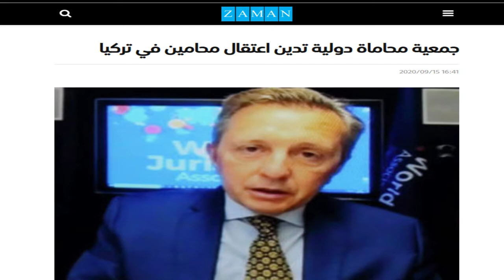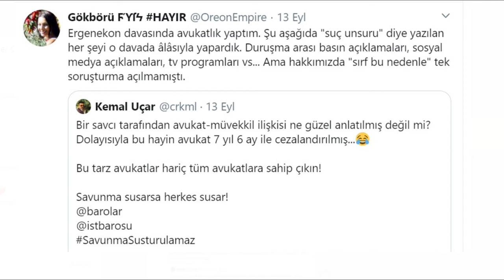جمعية محاماة دولية تدين اعتقال محامين في تركيا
أنقرة (زمان التركية) – أدان رئيس جمعية المحاماة الدولية وأحد أبرز المحامين في إسبانيا، خافيير كريماديس، اعتقال محامين في تركيا لدفاعهم عن المعتقلين والمفصولين بدعوى الانتماء إلى حركة الخدمة
تطرق كريماديس إلى الحملات الأمنية ضد المحامين في تركيا والتي جائت عقب التغييرات القانونيةالتي أقرها البرلمان في هيكل نقابات المحاماة والنظام الانتخابي الخاص بها، والذي فتح الباب أمام إنشاء أكثر من نقابة محاماة في الولاية الواحدة، ما يعني إنشاء نقابات محاماة حزبية، وهو الأمر الذي يطمح إليه حزب العدالة والتنمية الحاكم.

أعرب كريماديس عن حزنه الشديد لأنباء اعتقال 48 محاميا في أنقرة، مفيدا أن المحامين المستقلين أمر أساسي لا غنى عنه بقدر القضاة المستقلين لتحقيق استقلالية القضاء كما ينبغي.

ونقلت القوات الأمنية المحامين المحتجزين إلى قاعة المحكمة مكبلي الأيدي، الأمر الذي دفع 20 جمعية محاماة إلى إدانة الخطوة من خلال بيان نشرته أمس الاثنين.

الانتهاكات الممارسة ضد المحامين في تركيا أثارت استياء كبيرًا حتى لدى المحامين الذين دافعوا عن المعتقلين في إطار قضية أرجنكون (الدولة العميقة)، حيث قالت المحامية لاله بيشه عبر تويتر: “لقد قمت بالدفاع عن المتهمين في إطار قضية أرجنكون. وكنا نتمكن من عقد مؤتمرات صحفية والإدلاء بتصريحات عبر الإعلام الاجتماعي والبرامج التلفزيونية، ولكن لم يتم فتح تحقيق بحقنا بسبب ممارستنا لمثل هذه الأنشطة التي تعتبرها الحكومة الحالية جريمة”.

وعقب الانقلاب الذي وقع قبل أربع سنوات نفذت السلطات التركية حملة أمنية واسعة أسفرت عن اعتقال وفصل الآلاف تعسفيا بتهمة الانتماء لحركة الخدمة التي تحملها أنقرة مسؤلية تدبير الانقلاب العسكري بينما تنفي الحركة التهمة التي لا توجد أدلة مادية عليها ولم تقتنع بها أغلب حكومات العالم.

وبحسب آخر الإحصائيات بلغ عدد الذين تعرضوا للاستجواب خلال العامين الماضيين ما يقرب من 400.000 فرد، اعتقل منهم 80.147 فردًا، وتم احتجاز 141.558. أما الذين فصلوا من وظائفهم فقد بلغوا 170.372، منهم 17.844 ضابط جيش تم عزلهم من المؤسسة العسكرية، و5.335 محافظًا وإداريًّا تمت إقالتهم، و33.417 شرطيًّا تم فصلهم، و4.463 قاضيًا ومدعيًّا عامًا تم عزلهم، و16.409 طلاب عسكريين فصلوا من أكاديمياتهم العسكرية. بالإضافة إلى 8.573 أكاديميًا في الجامعات المختلفة و55.288 مدرسًا ومديرًا إداريًّا في وزارة التعليم، و7.220 في وزارة العدل، و7.249 طبيبًا وموظفًا في وزارة الصحة، و3.330 إمامًا وواعظًا في إدارة الشؤون الدينية.